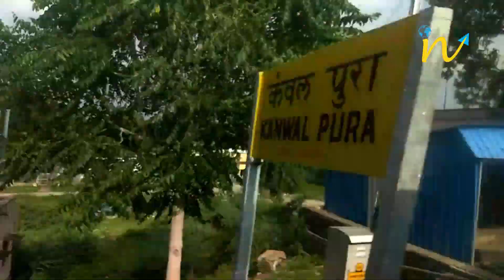Konkan railway gift of nature - Relaxing video